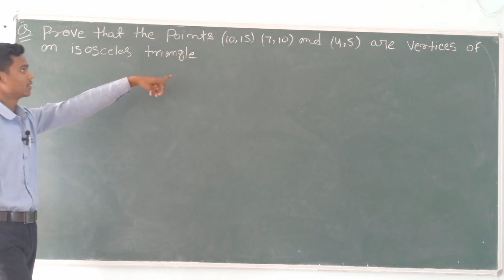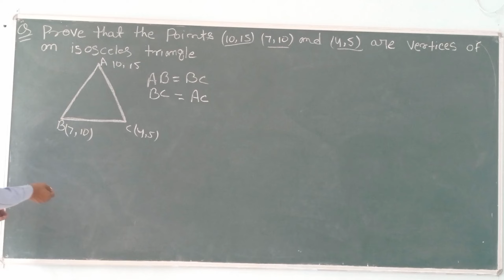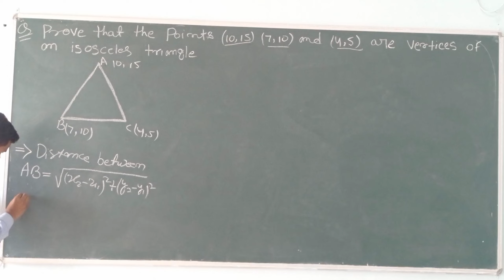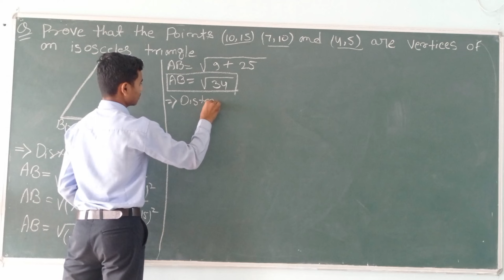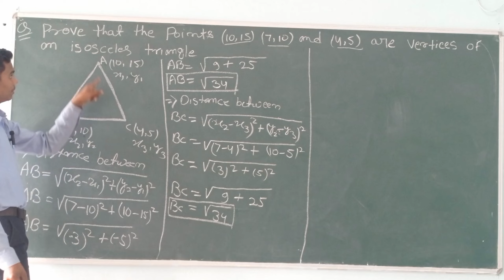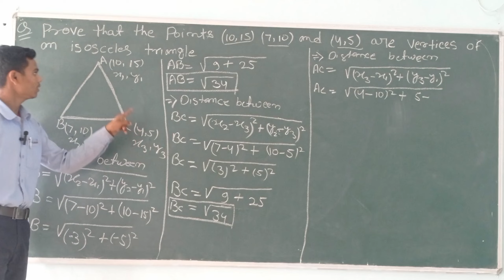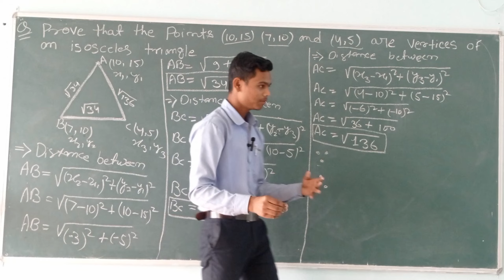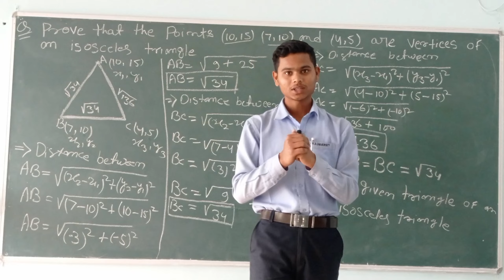prove that tha points (10, 15),(7,10) and (4, 5) are vertices of an isosceles triangle 📐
prove that tha points (10, 15), (7,10) and (4, 5) are vertice of an isosceles triangle 📐

Helo student ,
Mera name hai kumar bansaj or app sabhi ko pahle bansaj study center YouTube channel mai swagata hai. Dosto hamara is channel mai math's ki study se judu question ko आसान तरीके और हर एक concept ko clear kar ke बताई जाति है जिसे किसी भी तरह का डाउट न रहे और किसी भी student ko problam na ho इस channel mai class 8,9,10,11,12 university lebal तक की question solve करवाई जाति है तो इस channel ko subscribe jarur kare!!

Your Question:-
1 prove that tha points (10, 15), (7,10) and (4, 5) are vertice of an isosceles triangle

Kumar Bansaj
From - Bokaro Jharkhand (India) bansajstudycenter.